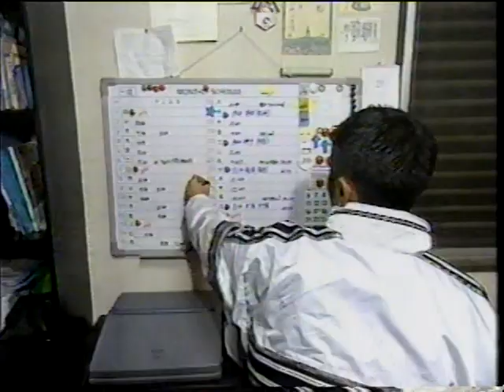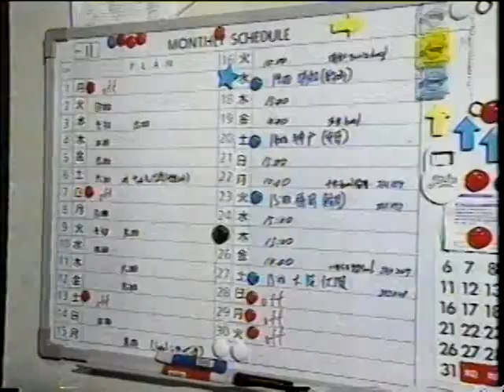ジェフ市原 残留 武田 パート１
昔のビデオから・・
画質の悪さと、ＣＭ入り込みはお許しください。